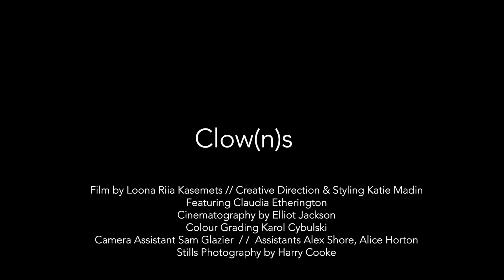Schön! presents | clow(n)s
Bright pops of colour and glitter tears manifest the glamorous lives of clowns in this Schön! editorial. Their endearing sadness is translated by model Claudia Etherington, shot by Harry Cooke and styled by Katie Madin in ASOS, Sophie Cull Candy and Urban Outfitters. This editorial shows the peculiar and unexpected glitz of clowns with hair and makeup by Wilma Stigson.

photography. Harry Cooke
creative direction + fashion. Katie Madin
model. Claudia Etherington
make up + hair. Wilma Stigson using MAC Cosmetics
video direction. Loona Kasemets
cinematography. Elliot Jackson
set design. Alice Horton
photography + cinematography assistant. Samuel Glazier
fashion assistant. Alex Shore